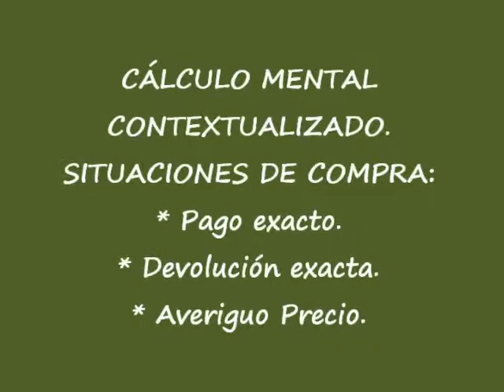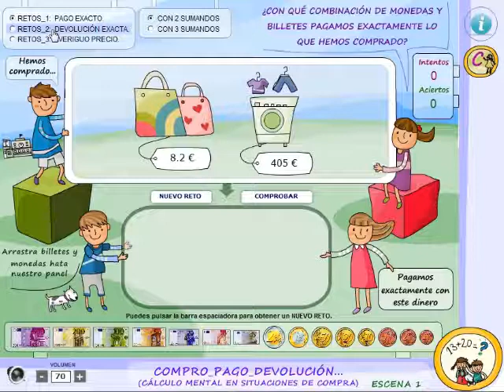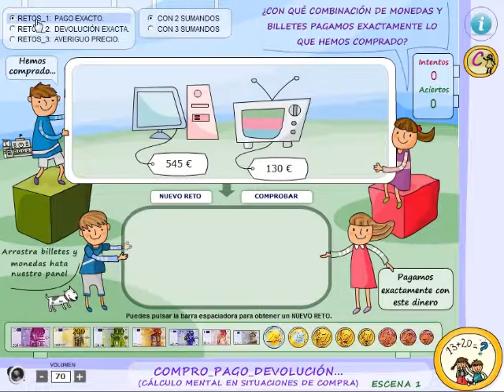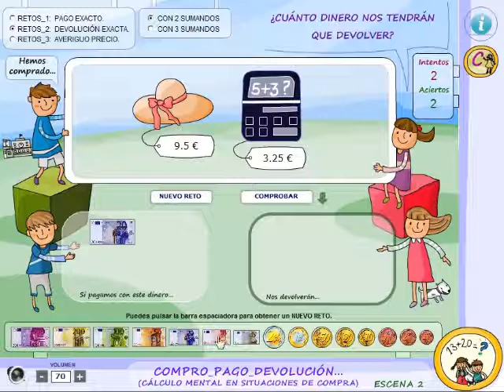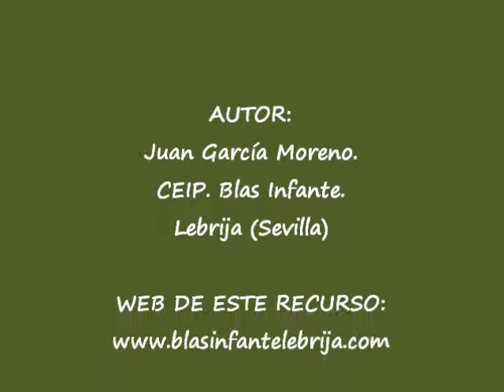Cálculo mental contextualizado. Situaciones de compra.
Matemáticas. Cálculo mental en contextos de resolución de problemas de compra: pago exacto, devolución exacta y averiguo precio desconocido. (Mucho más